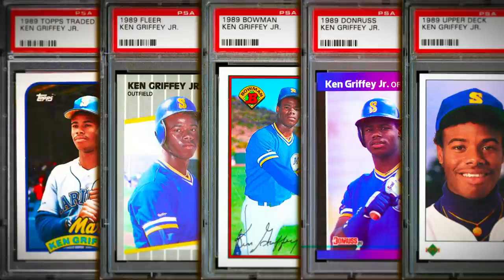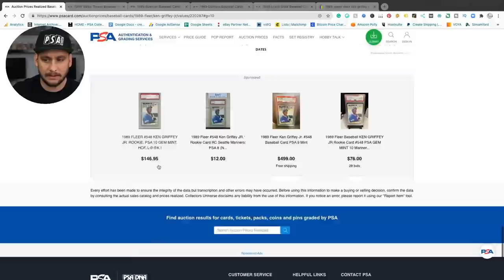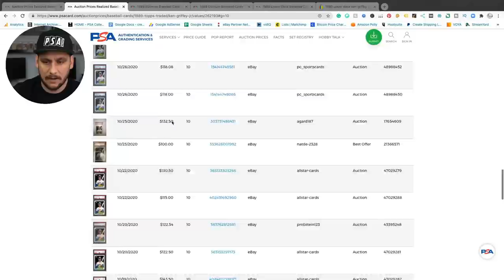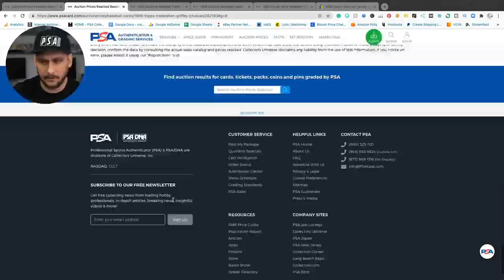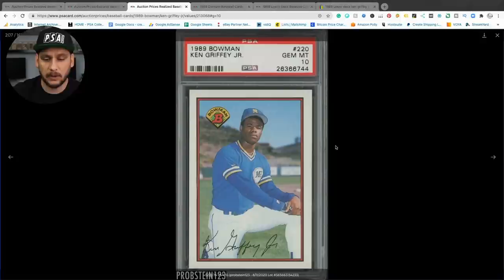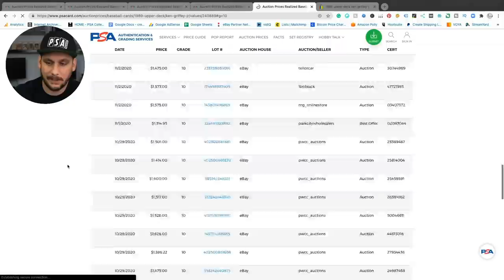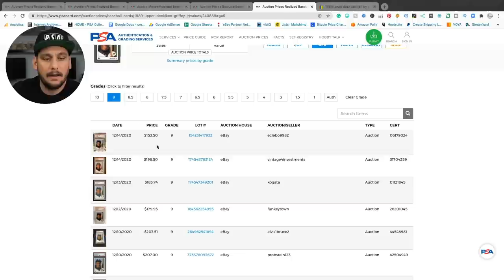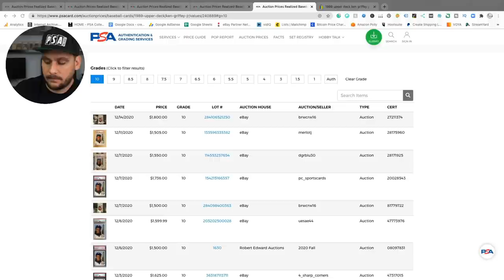Which Ken Griffey Jr. Rookie Card is the better long term buy? Junk Wax Era Baseball Card Investing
In this video, I break down the top 5 Junk Wax Era Ken Griffey Jr Rookie cards. I am focusing on the PSA graded cards, more specifically the PSA 10's. I think if you are investing in junk wax baseball cards you must buy a PSA 10. But which set is the best? Which set has the best long term investment potential?

GEAR THAT I USE:
Card Saver 1's
PSA Graded Sleeves

I am not employed by PSA (Professional Sports Authenticator) or work for them in any way shape or form. I create content evolving around PSA as a fan and collector of their services and product.